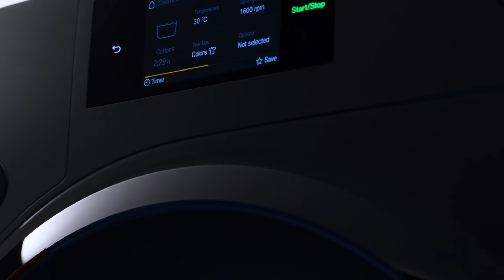Wäschepflege - Qualität, die ihrer Zeit voraus ist I Miele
Miele Waschmaschinen und Trockner perfektionieren die Wäschepflege. Damit Sie länger Freude an Ihrer Kleidung haben. Das ist Qualität, die ihrer Zeit voraus ist.